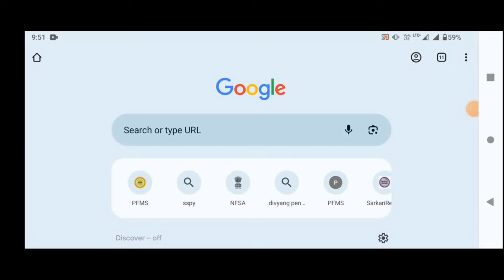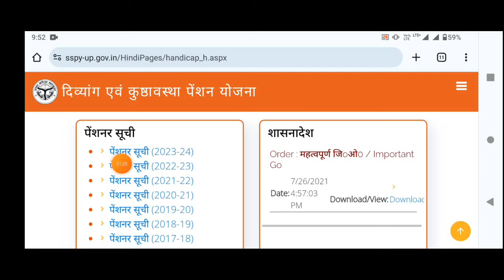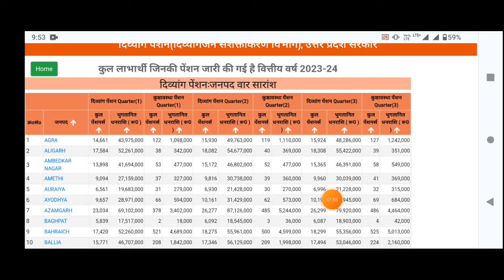विकलांग विधवा पेंशन जून में लाभार्थी को मिलेगा लाभ | June Me Pension Kab Aayegi | Viklang Yojna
विधवा पेंशन कब आएगी,
विधवा पेंशन कब आएगी 2024,
यूपी 2024 विकलांगता विधवा पेंशन कितनी है,
विकलांग पेंशन कब आएगी खाते में,
विधवा पेंशन कब आएगी खाते में,
विधवा पेंशन में कितने रुपए बढ़ाई गई यूपी,
राजस्थान में कब से मिलेगी ₹1000 महीना पेंशन,
यूपी 2024 में वृद्धावस्था पेंशन कितनी मिलेगी,
यूपी में ₹1500 प्रति महीना पेंशन कब से मिलेगी,
विकलांग पेंशन,विधवा पेंशन,
विकलांग पेंशन योजना,
विकलांग पेंशन कैसे चेक करें,
बिहार विकलांग पेंशन योजना 2024,
april may june ki vridha pension kab aayegi,

Divyang sahara
Divyangjan
Divyang news
Divyang uttar
Deepu Rathore
Dashamlav
Boss infozone
दिव्यांग सहारा
दिव्यांग Sahara
Divyang सहारा
Rashtriye divyang sahara sangathan
दिव्यांग _सहारा